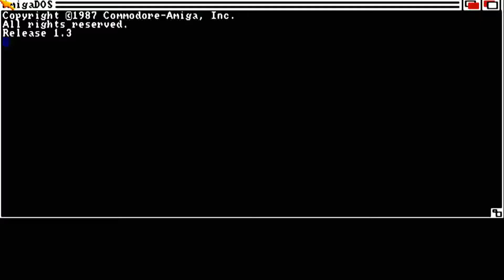AMIGA AMOS MONOPOLY OTHER By Harbinder Chag OFASSASSINS G237 CD3 LSD Compendium Deluxe Volume3 17Bit